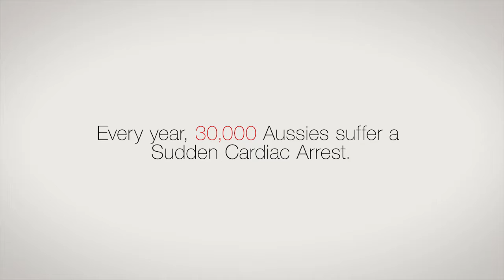Take Heart Australia Resus Andy Ep 2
Episode 2 of a series of social media videos we created for Take Heart Australia to raise awareness for CPR training, with the wonderful talents of Heath McIvor (The puppeteer), and actress Tegan Higginbotham (Oddball Movie)